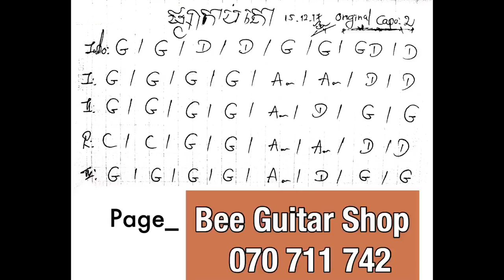ផ្សាកាប់គោ Guitar Lessons / Strumming - Psa kab ko ផ្សារកាប់គោ khmer song cha cha កាប់ពីតូល